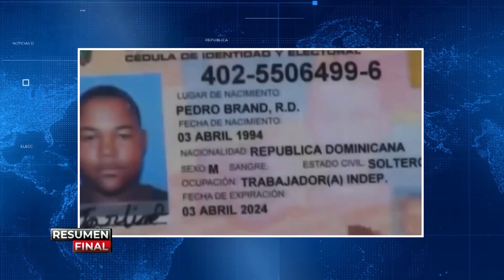El gobierno al echarse la paloma se preocupa por las áreas protegidas.